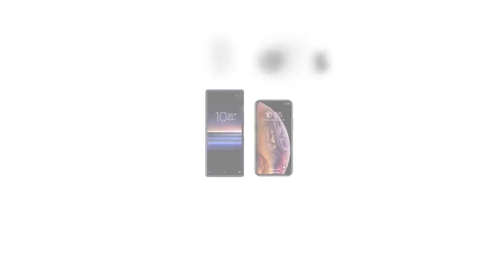Sony 6.95" Media Receiver w/ Bluetooth & Weblink Cast - XAV-AX5500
Enjoy smartphone connectivity enhanced with screen mirroring. Thanks to dual USB ports, you can connect your smartphone and USB device at the same time. A flush bezel-less 6.95" diagonal (17.6-cm) capacitive touchscreen gives you intuitive control over music, communications and more.